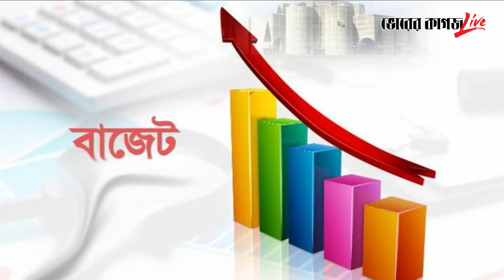News Flash 09.06.2020 8pm